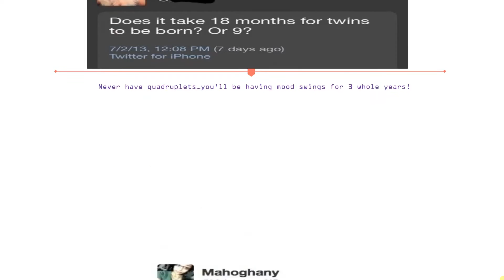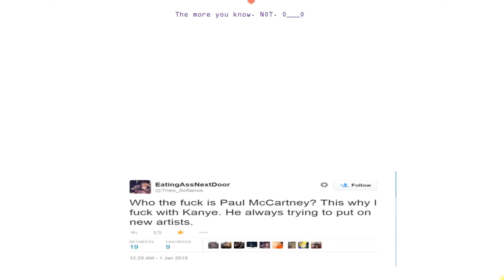Reacting To The Dumbest Tweets of 2016!